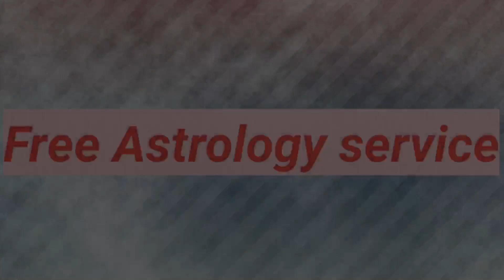Free Astrology service|Free astrology consultation|Jyotish urja